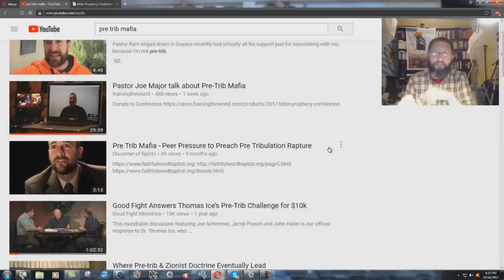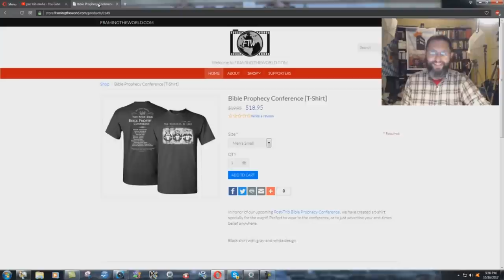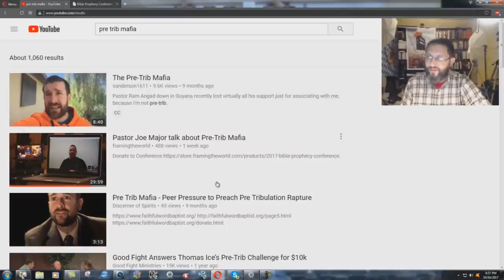The Pre-Trib Mafia?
1 Corinthians 14:20  Brethren, be not children in understanding: howbeit in malice be ye children, but in understanding be men.